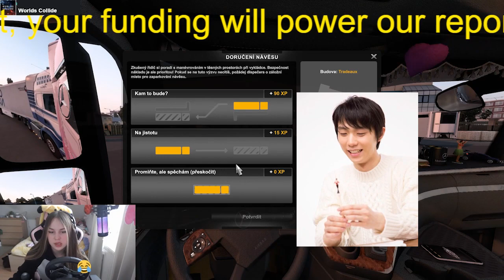【羽生結弦】「羽生結弦が好き」最も多いのは50代女性 かわいさとカッコよさを兼ね備え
【羽生結弦】「羽生結弦が好き」最も多いのは50代女性　かわいさとカッコよさを兼ね備え Yuzuru Hanyu

2018年平昌オリンピックでも金メダルを獲得し、オリンピック2連覇という偉業を成し遂げる。
2022年にプロ転向を表明。現在プロスケート選手として活躍中。